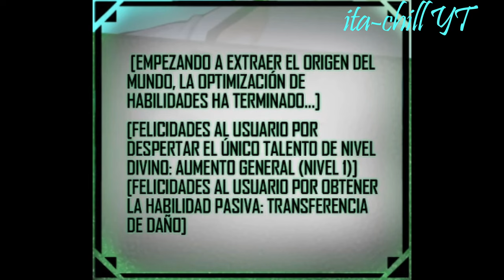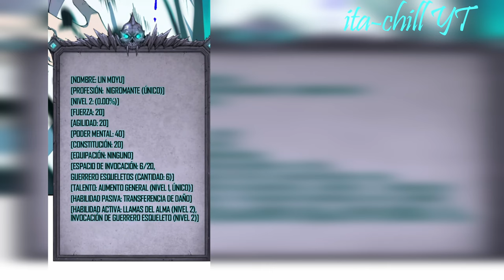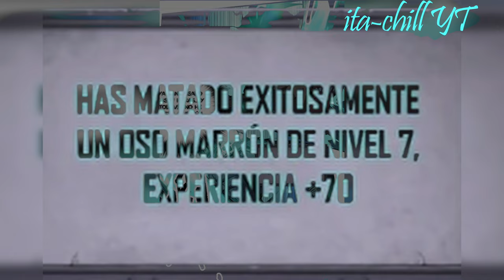1! SOLO UNA PERSONA PUEDE TENER ESTA PROFESION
SINOPSIS
El juego ha llegado a la realidad y las reglas del mundo han cambiado completamente, haciendo que la humanidad entre en una era de profesiones que lo cambia todo. ¡Solo obteniendo una profesión puedes subir de nivel y volverte fuerte y pararte en la cima del mundo! En el día del cambio de trabajo, Lin Moyu obtuvo la única profesión oculta, la de nigromante. Desde entonces, las cosas invocadas nunca mueren y Lin Moyu tampoco Muere. “Me siento en el trono de huesos mientras camino entre la vida y la muerte”

¡Nigromante, La Llegada del Desastre!